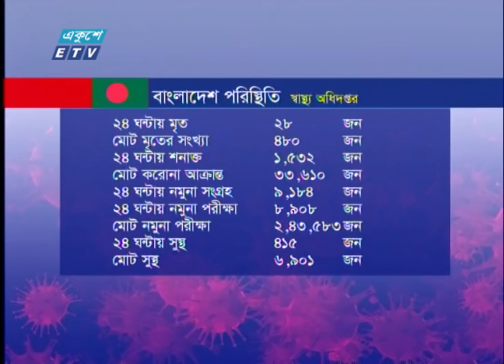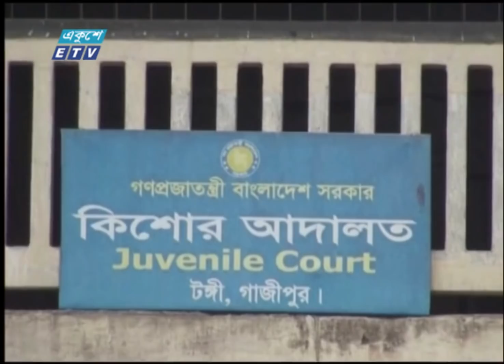01 Am News || রাত ০১টার সংবাদ || 25 May 2020 || ETV News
সময়: 01 Am News || রাত ০১টার সংবাদ || 25 May 2020

২০০০ সালের ১৪ই এপ্রিল এটি সম্প্রচার কার্যক্রম শুরু করে। টিভি চ্যানেলটির খবরে নতুনত্ব ও অভিনবত্ব থাকার কারণে দর্শকদের কাছে বিপুল জনপ্রিয়তা লাভ করে। দেশ বিদেশের সর্বশেষ খবর, নাটক, সিনেমা, ডকুমেন্টারিসহ নানা খবর ও বিনোদনমূলক অনুষ্ঠান প্রচারিত হয় একুশে টেলিভিশনে।